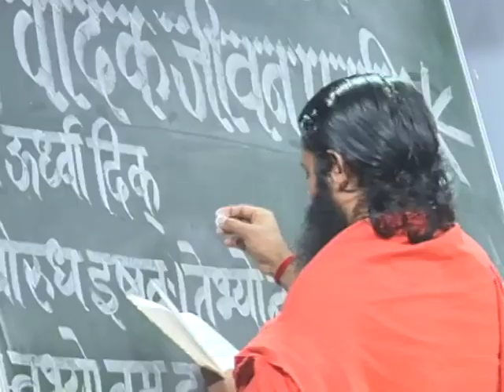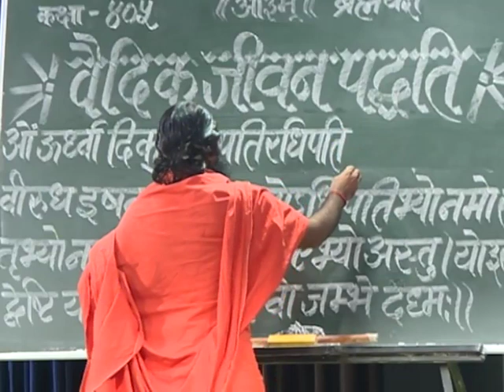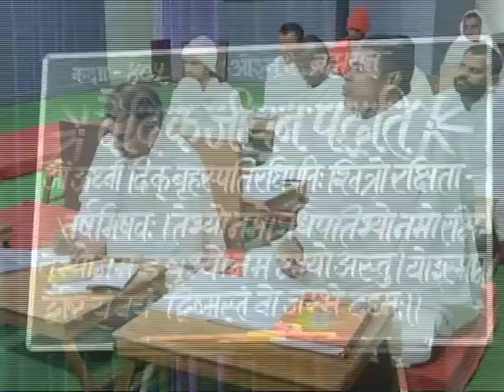वैदिक जीवन पद्धति ( पंच महायज्ञ ब्रह्मयज्ञ )भाग -405 || स्वामी परमार्थदेव जी || वैदिक चैनल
वैदिक जीवन पद्धति ( पंच महायज्ञ ब्रह्मयज्ञ ) भाग -405 || स्वामी परमार्थदेव जी ||   ऋषि ज्ञान परम्परा वेद, उपनिषद, दर्शन, गीता, रामायण, महाभारत आदि  ग्रंथों के गहन ज्ञान का भारत का एकमात्र आध्यात्मिक चैनल " वैदिक "  प्रमुख DTH Platform एवं  cable Network  पर उपलब्ध है |